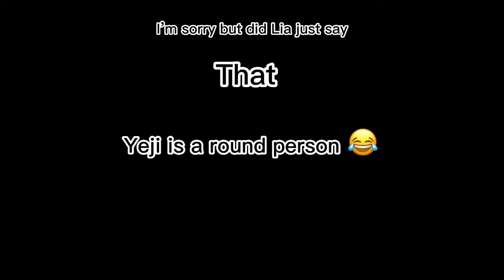Itzy Interviews Are Chaotic 😂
This is my first long video so it is quite bad